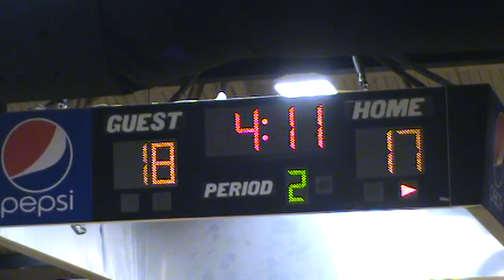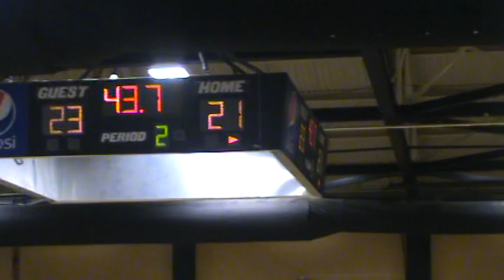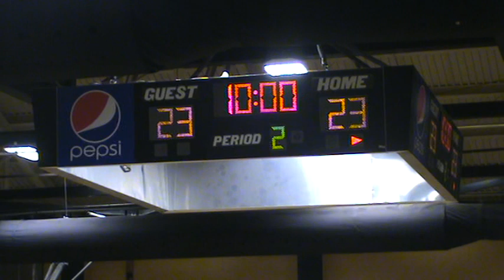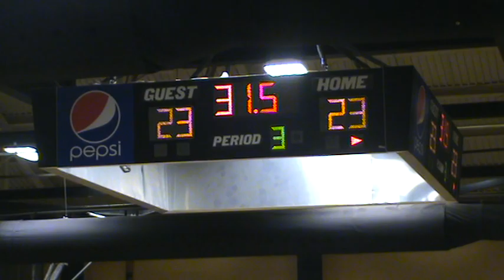2020 2021 Elba Girls Basketball vs Georgiana @ Pea River Classic Part 1 of 3